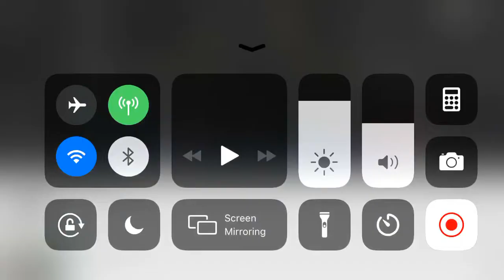Jake goldthorpe MMA debut 21/09/19